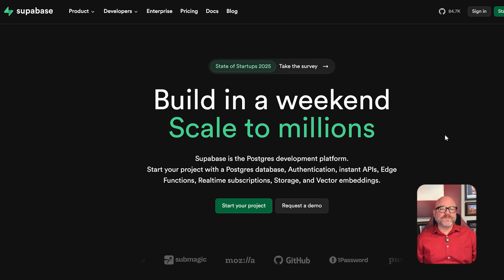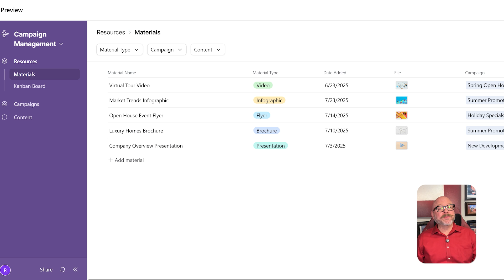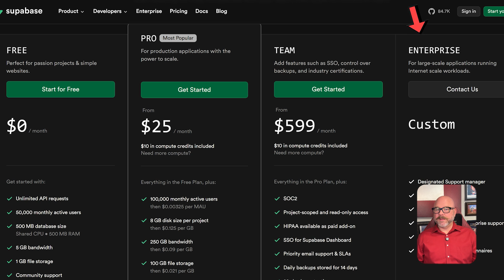Airtable vs Supabase: 90% of People Choose Wrong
This video breaks down the differences between Airtable and Supabase to help you avoid common mistakes and choose the right platform for your project.